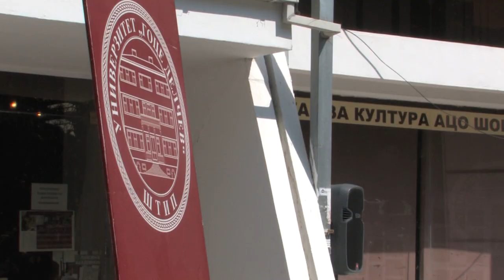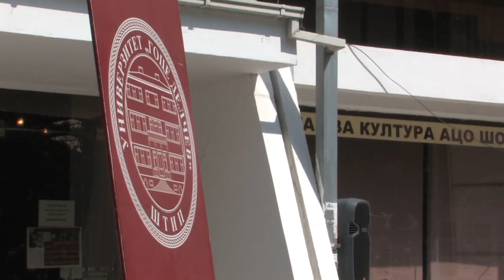Прв уписен рок на УГД / 2018